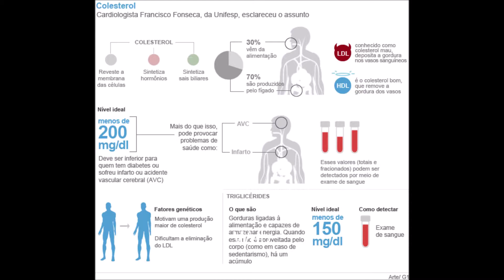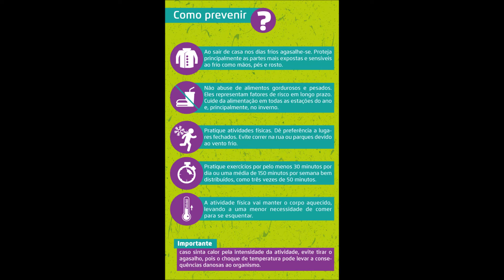5 Fatores de Risco para o Infarto e o AVC